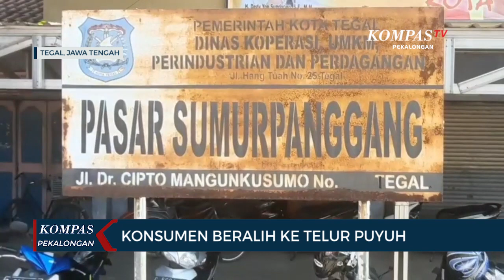Harga Telur Ayam Melambung di Kota Tegal, Konsumen Beralih ke Telur Puyuh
PEKALONGAN, KOMPAS.TV - Dalam sepekan terakhir, konsumen dipusingkan dengan mahalnya harga telur ayam di pasaran. Harga telur ayam di sejumlah pasar tradisional di Kota Tegal dijual dikisaran Rp. 31 hingga Rp. 33 ribu per kilogram.

Di Pasar Sumurpanggang, Kota Tegal, pada Jumat pagi, tingginya harga telur ayam yang mencapai Rp. 33 ribu per kilogram membuat sejumlah pembeli beralih ke telur puyuh. Konsumen menilai harganya lebih murah.

Beberapa konsumen mengaku sejak harga telur ayam mahal mereka terpaksa beralih membeli telur puyuh. Harga telur puyuh per butir Rp. 500 rupiah, lebih murah ketimbang harga telur ayam yang harganya mencapai Rp. 33 ribu per kilogram atau Rp. 2500 rupiah per butir.

Pedagang telur puyuh Suharsih mengatakan banyaknya konsumen yang beralih membeli telur puyuh membuat omset penjualannya meningkat hingga 100 persen. Dari sebelumnya hanya menjual 900 telur puyuh per hari, kini meningkat menjadi 1800 telur puyuh per harinya. Pembeli dan pedagang meminta pemerintah segera turun tangan menstabilkan harga telur ayam yang harganya terus mengalami kenaikan.